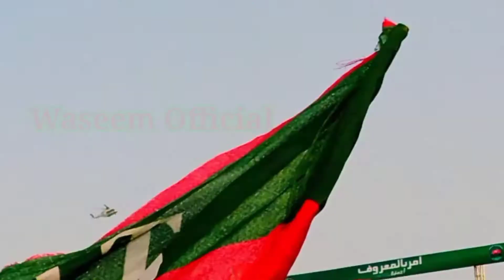islam abad praid ground jalsa Waseem Official imran khan. اسلام آباد پریڈ گراوّنڈ جلسہ عمران خان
islam abad praid ground jalsa
mr imran khan sheekh rashed

parwez khattak murad saed asad umar

zartaj gull praid ground jalsy sy hitab

imran khan jalsa islam abad praid ground

pti jalsa islam abad praid ground

عمران خان جلسہ اسلام آباد پریڈ گراوّنڈ
پی ٹی ائ جلسہ اسلام اباد پریڈ گراوّنڈ